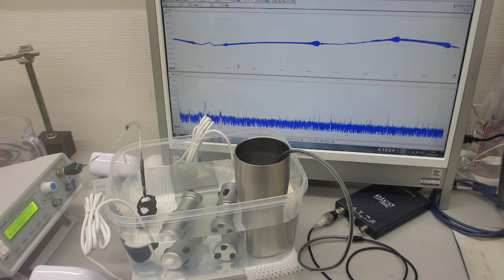樹脂容器の表面弾性波を利用した超音波制御実験（超音波システム研究所）